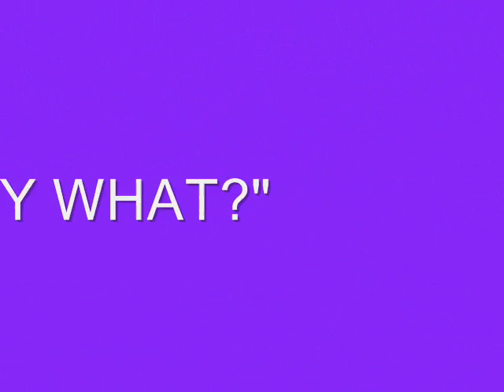ROUND 14 FARTOONS!!!!!!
More farts, more gassy laughs! FLATCH is back AGAIN for your snickering pleasure!